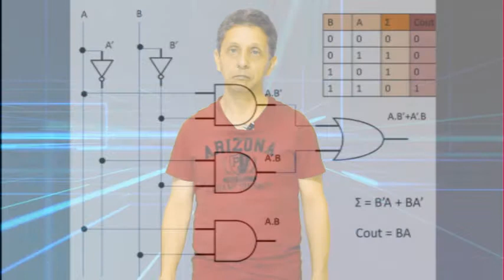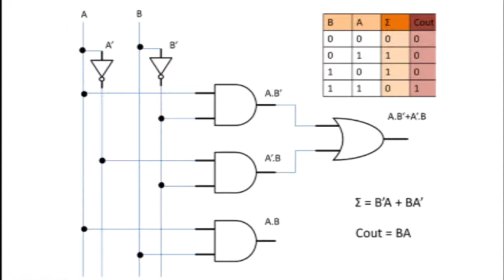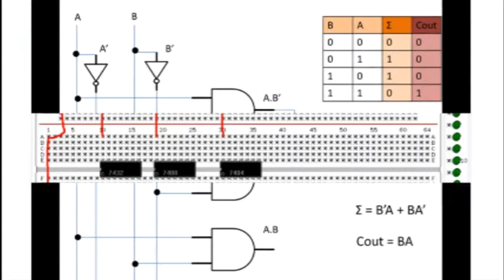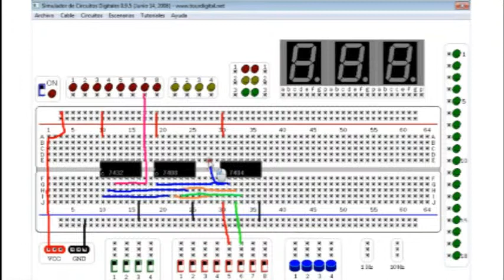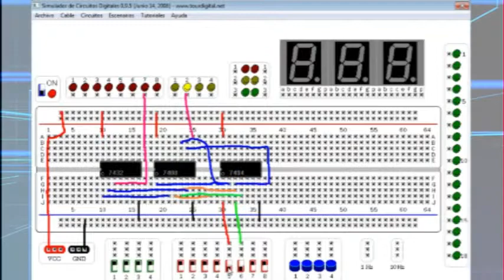YEZID ORLANDO POLANIA TEMA SUMADOR